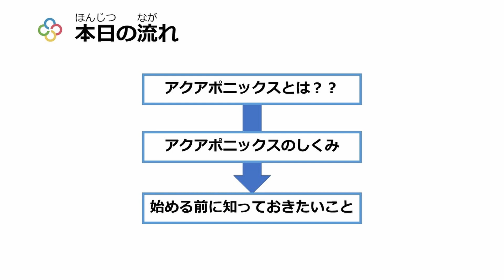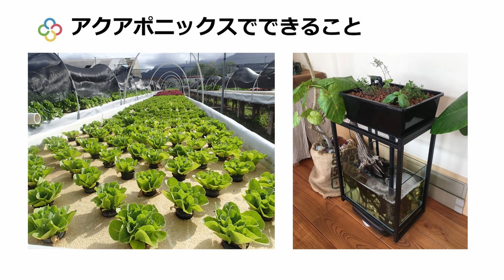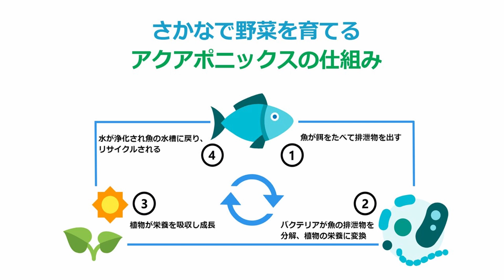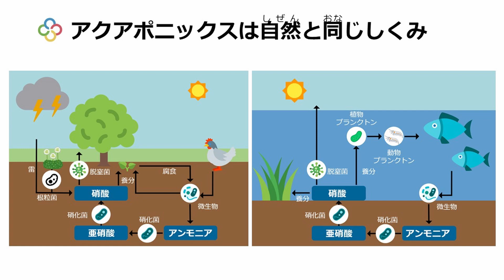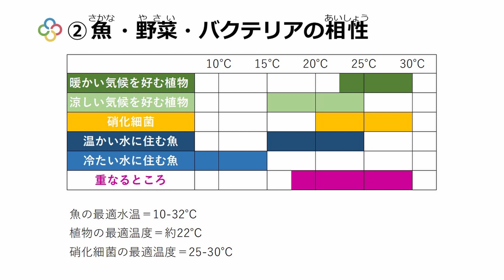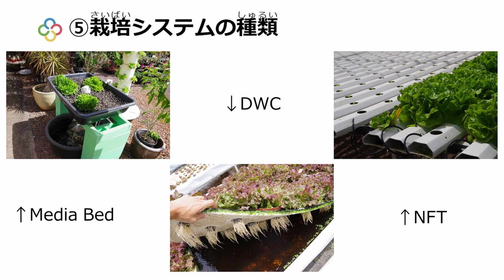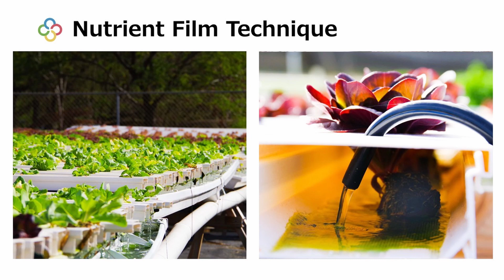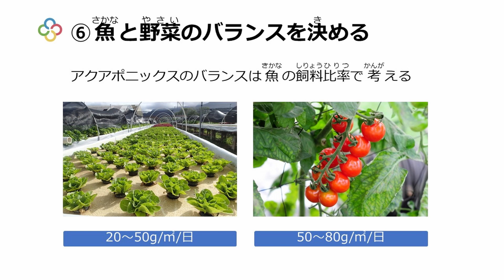今日から始めるアクアポニックスの基礎知識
アクアポニックスを知りたい、学びたい方に向けて基本的な知識を解説しました。
聞き取りにくい部分などあれば日本語字幕をご利用ください。

家庭用アクアポニックスも市販品はこちら↓

アクアスプラウト：

レグラスポニックス：

中型アクアポニックス：

アクアテリア：

この動画内での疑問や質問、感想はコメント欄に記入をお願いします。

こんなことを知りたい学びたいなどありましたら、こちらもコメント欄まで記入ください。